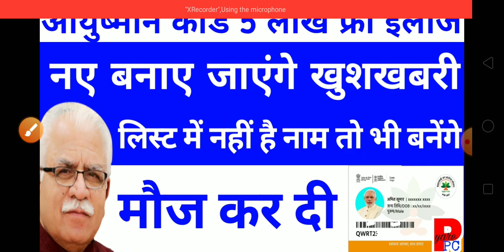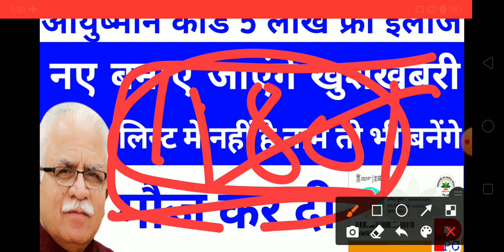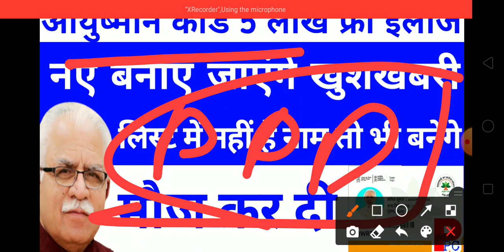आयुष्मान कार्ड कब बनेंगे|Ayushman card kis ke banenge|Ayushman card list mein Naam add Kaise karvaye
Yours Query:-

1) आयुष्मान कार्ड कब बनेंगे
2) Ayushman card kis ke banenge
3) Ayushman card list mein Naam add
     Kaise karvaye
4) ayushman card kaise banaye
5) ayushman card
6) ayushman card kaise download kare
7) ayushman card kaise banaen
8) ayushman card kya hai
9) ayushman card list kaise dekhen
10) ayushman card kaise banega
11) ayushman card kaise banaye mobile se
12) ayushman card ke fayde
13) ayushman card kaise banaye csc se
14) ayushman card kya hai
15) ayushman card list kaise dekhe
16) ayushman card online apply
17) Ayushman card ki operator ID kaise le
18) Ayushman card online Kaise banaye
19) PMJAY
20) Pradhanmantri Jan arogya Yojana
21) Ayushman card
22) Ayushman card kaise download kare
23) Ayushman card Kaise banaye
24) Ayushman card online apply kaise
       karen
25) Jan arogya Yojana eligibility
26) Ayushman card Kaun banva sakta ha
27) Ayushman card list
28) Ayushman card list mein Naam add
       kaise karvayen
29) Ayushman Bharat card Kaise banaye
30) how to add name in Ayushman Bharat
       card list
31) Ayushman card Bina operator ID ke
       Kaise banaen
32) Ayushman card khud download kaise
       karen
33) आयुष्मान कार्ड लिस्ट में नाम कैसे जोड़े
34) आयुष्मान भारत कार्ड लिस्ट डाउनलोड कैसे करें
35) आयुष्मान कार्ड लिस्ट
36) जन आरोग्य अभियान
37) आयुष्मान कार्ड डाउनलोड कैसे करें
38) आयुष्मान कार्ड कैसे बनाएं
39) आयुष्मान भारत कार्ड ऑनलाइन अप्लाई कैसे करें
40 आयुष्मान कार्ड
41) आयुष्मान ऑनलाइन डाउनलोड
42) आयुष्मान कार्ड कौन बनवा सकता है
43) Ayushman card
44)
45)
46) Ayushman card kab banenge 180000
       se kam income Wale ki
47) asha worker ka Ayushman card kab
       Banega
48) lambardar Ayushman card kaise banaye
49) mukhymantri Parivar samriddhi Yojana wale card Kaise banaen Ayushman Bharat wala
50) आयुष्मान कार्ड बनेंगे 180000 से कम आय 3
        एकड से कम भूमि
51) Ayushman card banwane ke liye aaye
       kitni honi chahie
52) Ayushman card

1) फैमिली आईडी नई सर्विस
2) Family ID grievance module option
3) Family ID member add
4) Family ID member delete
5) naya ration card Kaise banaen
6) ration card Kaise banaen
7) new mamber add in ration card
8) ration new update
9) ration tick kaise karen
10) ration card member Kaise jode
11) ration card me number delete kaisekare
       karen
12) member delete in Ration Card Haryana 13) family ID se member delete kaise karen
14) family ID se member delete kab hoga
15) Parivar pehchan Patra se member
        delete kaise hoga
16) family ID
17) BPL Ration card kab banenge
18) naye ration card kab banenge
19) नया राशन कार्ड कैसे बनाएं
20) राशन कार्ड से मेंबर डिलीट कैसे करें
21) बीपीएल राशन कार्ड कब बनेंगे
22) बीपीएल राशन कार्ड कैसे बनाएं
23)
24)
25)
26) family ID se member delete kaise karen
27) ration card se member delete kaise karen
28) ration card me member add kaise karen
29) Ration Card Haryana
30) BPL Ration card kab banegi
31) family ID new option
32) राशन कार्ड में मेंबर ऐड कैसे करें
33) ration card se member delete kaise
        karen
34) ration card member add
35) ration card member add kaise karen
36) family ID new update
37) family ID kaise banaen
38) family ID download kaise karen
39) PPP INCOME UPDATE
40) Family ID new option
41) family grievance module option
42) फैमिली आईडी में सुधार करें
43) फैमिली आईडी ठीक कैसे करें
44) फैमिली आईडी कैसे बनाएं
45) परिवार पहचान पत्र